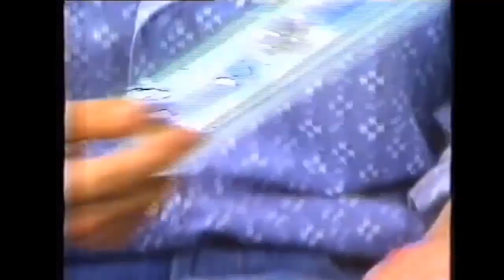Dee Dee Ramone en La TV Ataca 1992